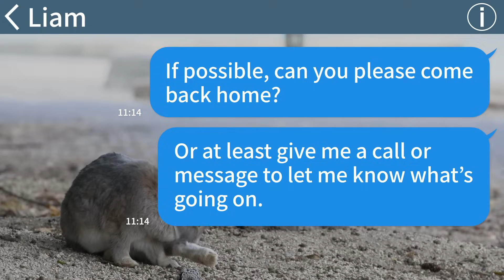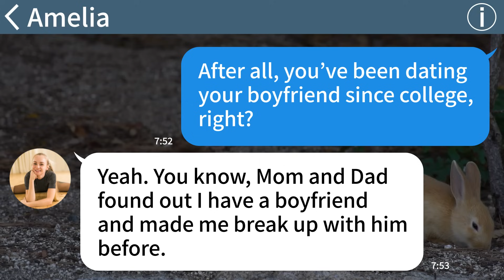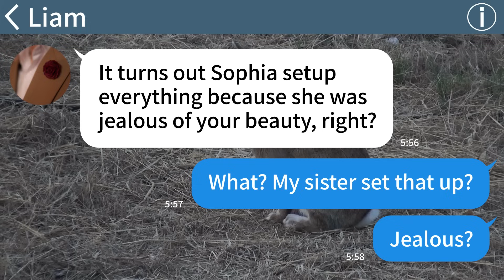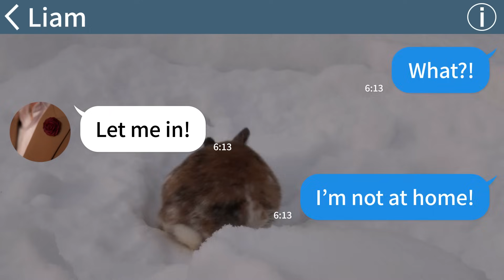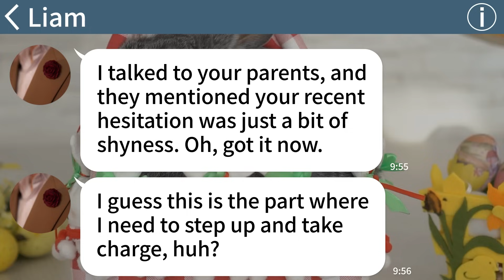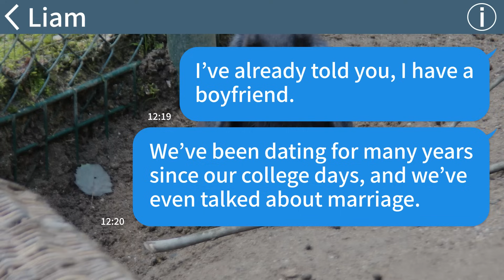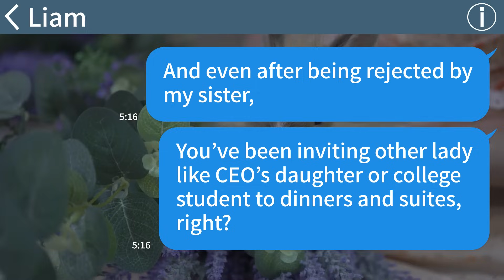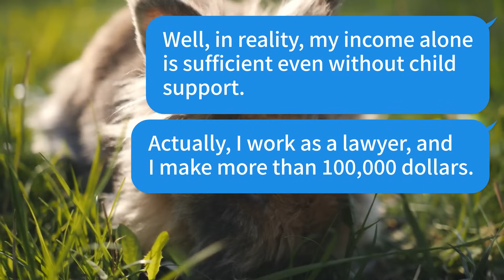【Apple】My husband somewhat ignores me from the day after our wedding so I ignored him forever...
【Apple】My husband somewhat ignores me from the day after our wedding so I ignored him forever then...